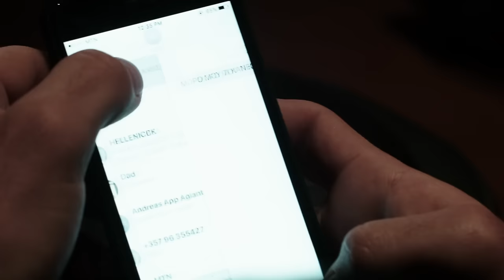Σάσα Μπάστα - Συνέχεια | Sasa Mpasta - Synexeia Official Video Clip - Produced by Haperis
Produced by: Μάριος Χαπέρης
Μουσική: Σωτήρης Αγραφιώτης
Στίχοι: Φώντας Θεοδώρου
Σκηνοθεσία: Αντρέας Σιεηττάνης

Make up artist: Ρούλα Τσαλίκη
Special thanks to Somfis Cyprus  & Classic Hotel Nicosia

Στίχοι:
Έκλεισα το τηλεφωνό μου να μην ακούω πια κανένα, να είσαι εσύ μόνο για μένα και γω μόνο για σένα, είπα σ''όλους ψεματά για να τους αποφύγω πως κάτι επείγον έτυχε και έπρεπε να φύγω.

Θέλω να μαστε μαζί συνέχεια συνέχεια, απ'το βράδυ ως το πρωί συνέχεια συνέχεια, σ''ένα δωμάτιο οι δυο να μην χωρίζουμε λεπτό. Θέλω να μαστε μαζί συνέχεια συνέχεια, απ'το βράδυ ως το πρωί συνέχεια συνέχεια, να μ'αγαπάς να σ'αγαπω να μαστε πάντα εσύ και γώ.

Έγραψα απέξω ότι λείπω μην χτυπάτε δεν θα ανοίξω, έχω σβήσει και τα φώτα διπλοκλείδωσα την πόρτα. Είπα σ'όλους ψέματα τρέλες και παραμύθια οι δυο μας μόνο ξέρουμε πια είναι η αλήθεια.